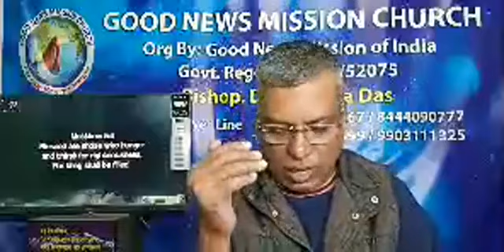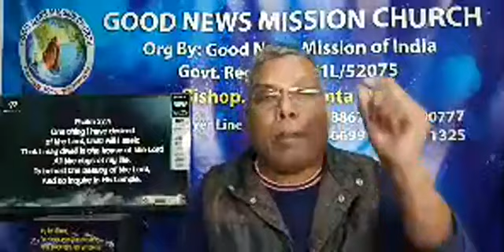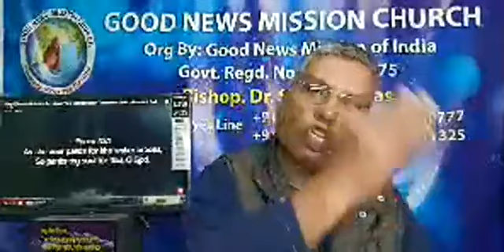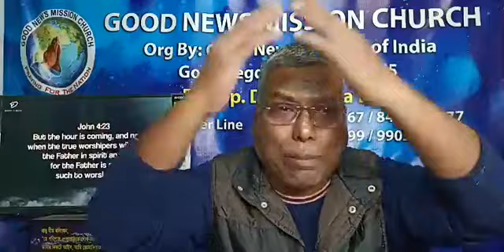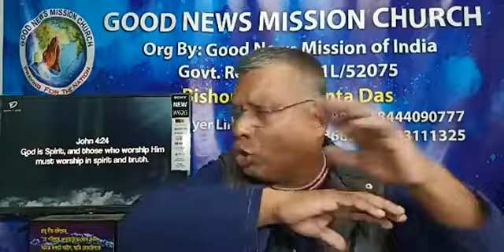Facebook Live Prog 609th Day's Subject "LIVING BREAD" 2nd Lecture 15/12/2021 Bishop.Dr.Srikanta Das